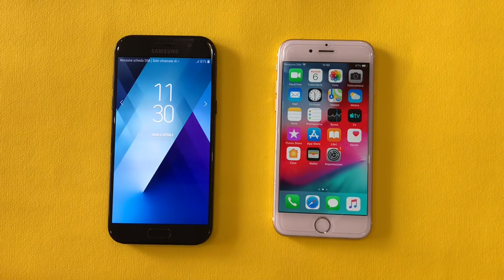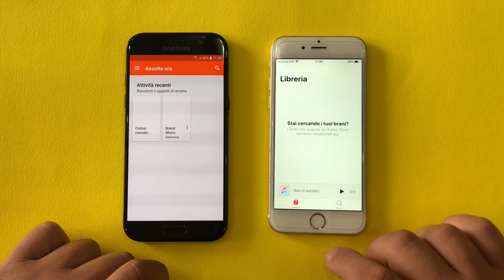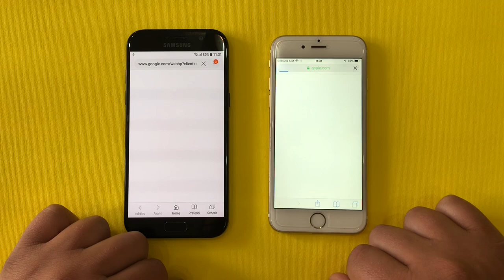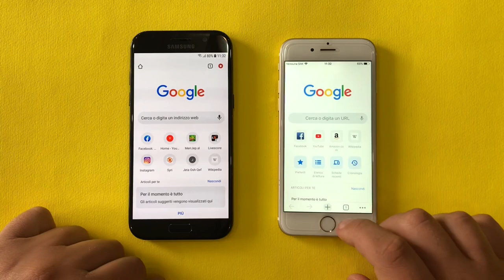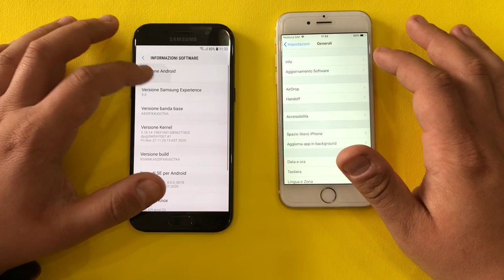Samsung Galaxy A5 2017 vs iPhone 6